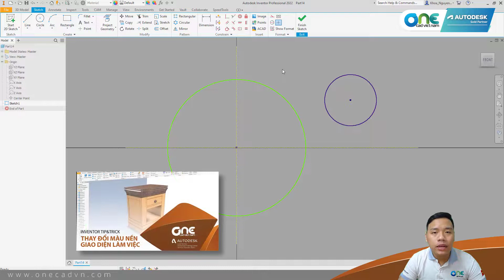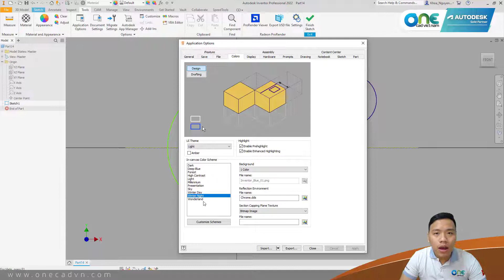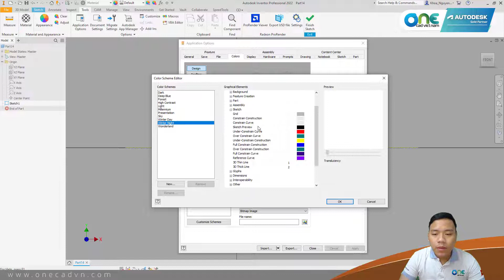OneCADVN | Inventor Professional Tip&Trick | Tùy chỉnh màu các đối tượng Sketch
Khi thao tác với các đối tượng trong môi trường Sktech, chắc chắn bạn cũng đã có lần muốn thay đổi đc màu sắc hiển thị của các loại Sketch khác nhau. Video này sẽ hướng dẫn bạn cách thiết lập được màu sắc của các đối tượng Sketch phù hợp với mong muốn của bạn.

Hãy để lại những ý tưởng mà các bạn muốn được hướng dẫn trong phần comment nhé!

Theo dõi Page để cập nhật các thông tin về tính năng phần mềm Inventor Professional: